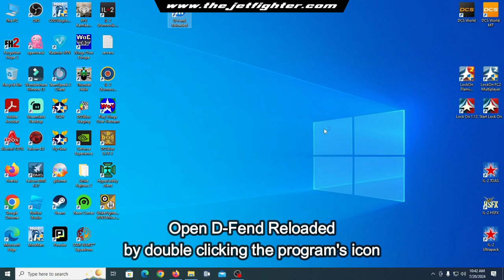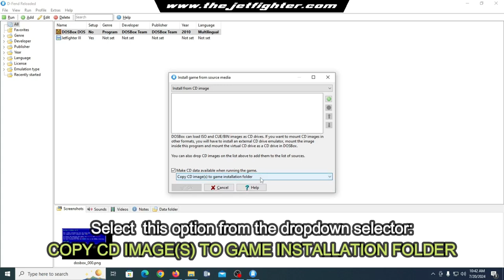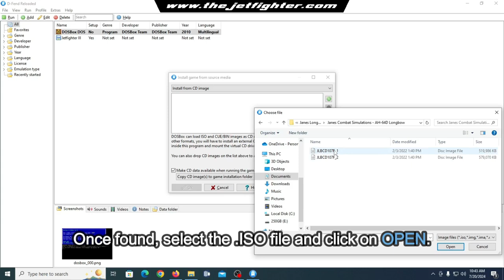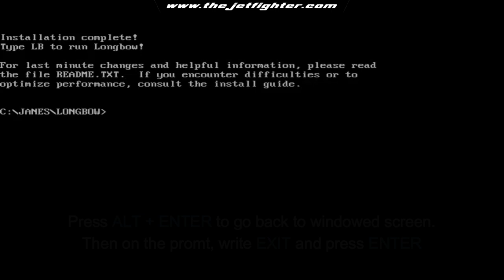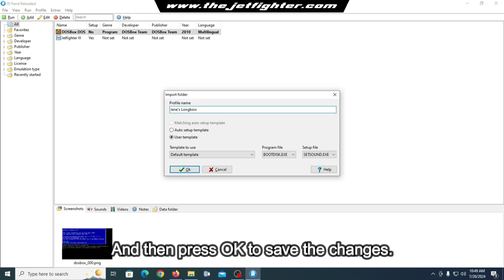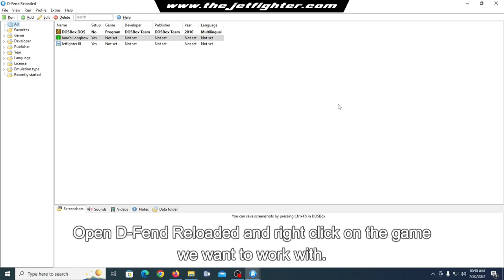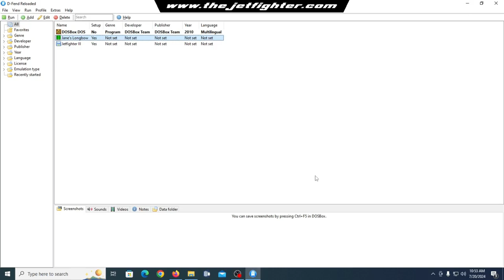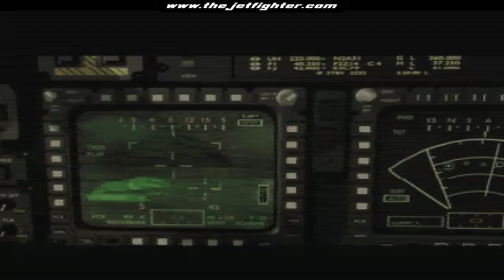How to install Jane's AH-64D Longbow on Windows 10 and Windows 11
Jane's AH-64D Longbow is a realistic combat flight simulator based on the AH-64D Apache Longbow attack helicopter. The game was released on June 1996 for the PC and was developed at Origin Systems. AH-64D Longbow was the second simulator released under the Jane's Combat Simulators line from Electronic Arts.

In this post I will show you one of the easiest ways to install Jane's Combat Simulations AH-64D Longbow on a Windows 10 or Windows 11 PC.